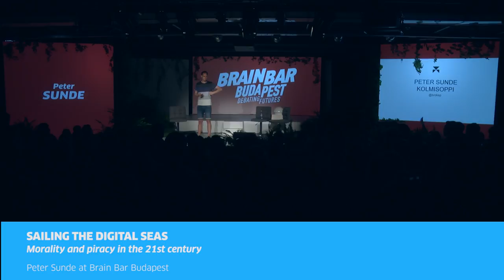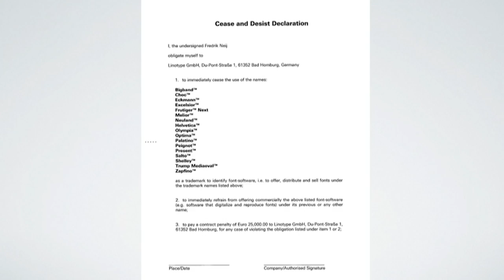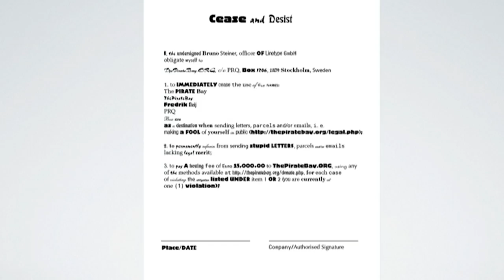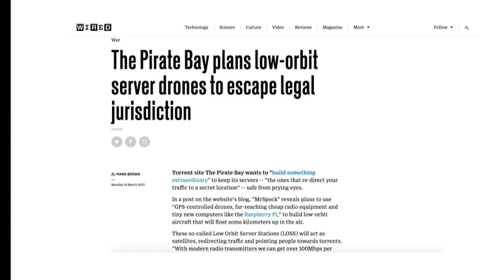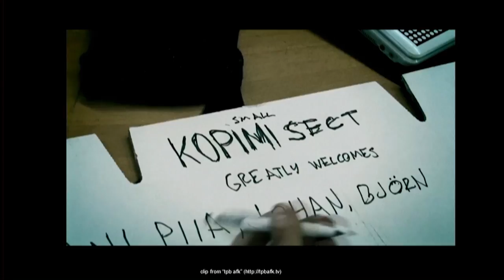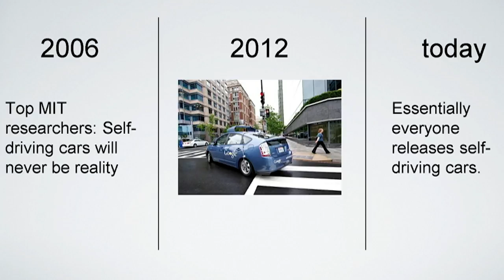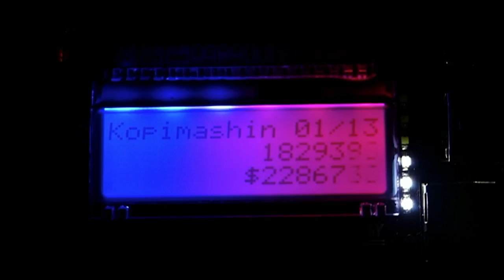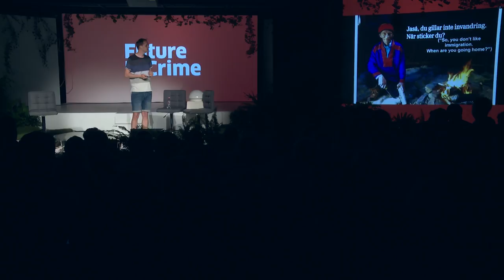Sailing the Digital Seas | Peter Sunde at Brain Bar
We will all be criminals in the future, says Peter Sunde, Social Activist and Co-Founder of Pirate Bay. Where have we gone wrong and what will be the future of data and file sharing?